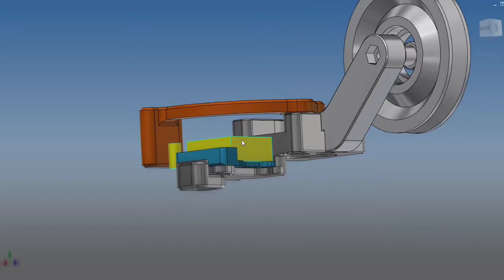CR10S PRO V2- IMPROVED FILAMENT RUN OUT SENSOR